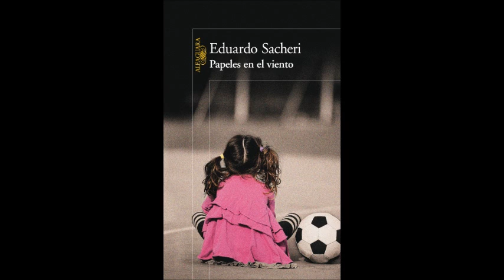Eduardo Sacheri en Perros de la calle con Andy Kusnetzoff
Entrevista de Andy Kusnetzoff a Eduardo Sacheri en Perros de la calle (FM Metro 95.1) el día 10/8/2011